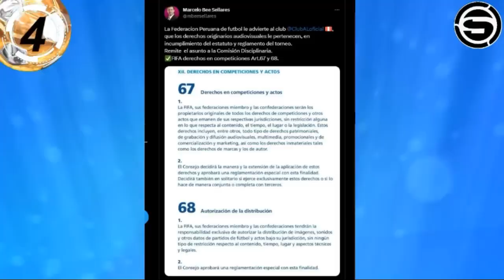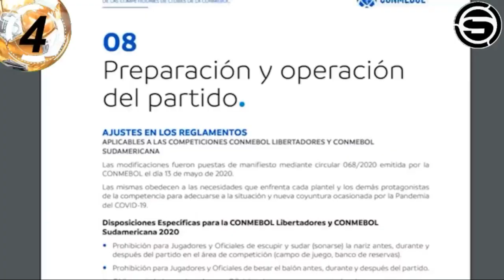FIFA DEFIENDE A LA FPF POR DERECHOS DE TELEVISION